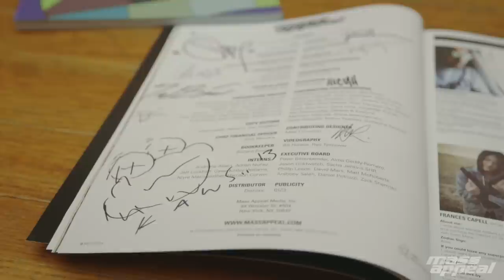KAWS at The Pennsylvania Academy of the Fine Arts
Mass Appeal sits down with KAWS at the Pennsylvania Academy of the Fine Arts, to talk about his involvement with PAFA's Sculpture Plinth Exhibition, his use of architecture and space, and different aspects of his career.